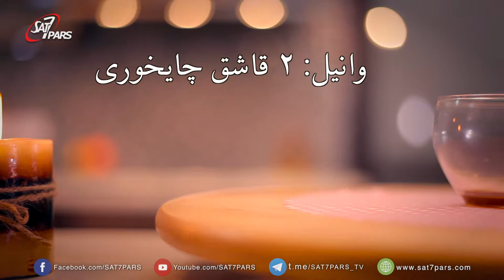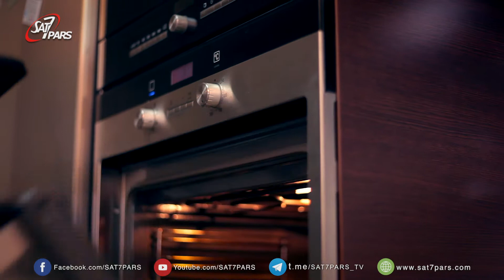شیرین مزه ٬ قسمت اول - کيک فنجاني